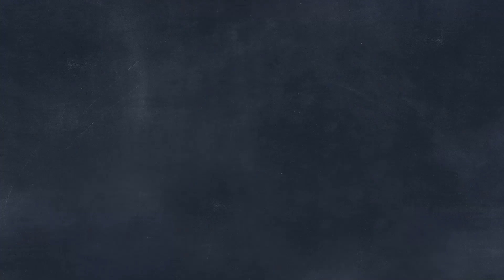Activity 2.3 રાસાયણિક પ્રક્રિયા વડે ઓક્સિજન તૈયાર કરવો | Std 10 | Activity Base Learning । પાઠશાલા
રાસાયણિક પ્રક્રિયા વડે ઓક્સિજન તૈયાર કરવો

Why study from Pathshala Education?
Pathshala Education is an online education platform that helps gives you NCERT/CBSE curriculum-based free full courses from 1st to Class 12th Gujarati & English Medium so that you can perform well in any and all exams you give in your academic career.

👉FREE EDUCATION FOR ALL | "अब हर बच्चा पढ़ेगा "